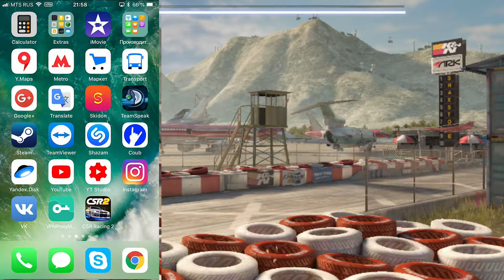Camaro ZL1 1LE ★★★★ +1054 HD